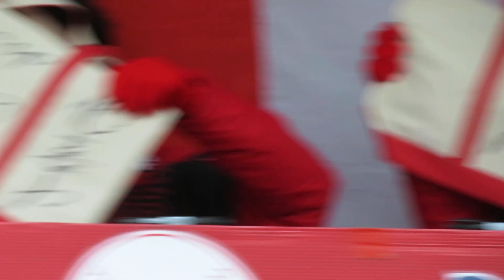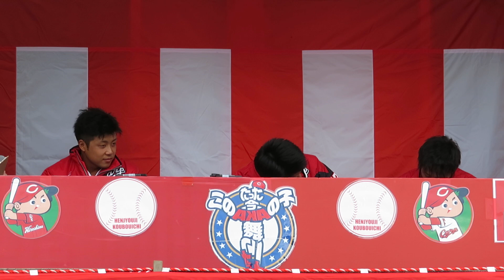遍照寺弘法市’19冬〜がんばれカープバージョンPARTⅪ ⑥ 広島東洋カープ 羽月隆太郎、田中法彦、中神拓